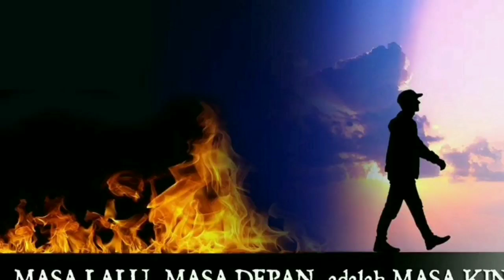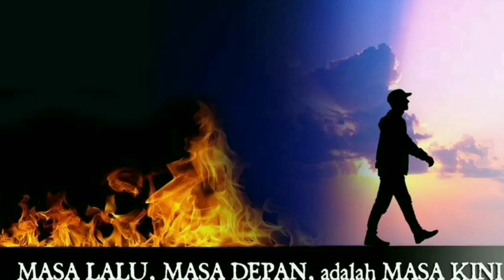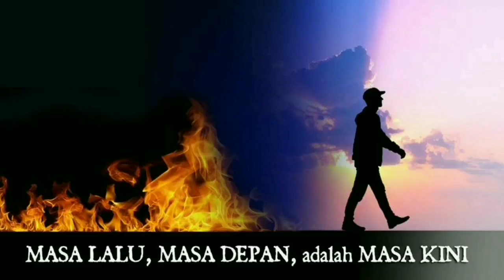AUDIO HIPNOTERAPI PERENUNGAN UNTUK PENYEMBUHAN, KETENANGAN DAN KEKAYAAN - Motivasi hidup sukses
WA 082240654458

SALAM BANGKIT

Info Pelatihan Hipnosis, hipnoterapi & Penyembuhan hipnoterapi

Pin 53AA5C98

APA MANFAAT HIPNOTIS & HIPNOTERAPI BUAT DIRI KITA & ORANG LAIN ??

- anda bisa menghibur orang lain dengan stage hypnosis
- anda bisa menyembuhkan penyakit psikosomatis atau penyakit yg tidak terdeteksi dokter
- kalau anda bidan / dokter anda bisa membantu pasien melahirkan tanpa rasa sakit dengan hypnobirthing
- kalau anda seorang guru anda akan digemari murid-muridnya dengan hypnoteaching
- menjalin hubungan harmonis dengan istri , suami atau pacar dengan hypnoparrenting
- jika berat badan anda terlalu berlebihan atau terlalu kurus anda bisa menurunkan atau menambah berat badan dengan hypnoweight
- melejitkan mental percaya diri & mengeluarkan aura kharisma dalam diri
- melejitkan potensi diri , kini anda bisa menguasai itu semua dengan instruktur yg sudah malang-melintang di dunia hipnotis & hypnoterapi dengan berbagai pengalaman.
- Cara Penjualan dengan metode hipnosis untuk marketing
- Magnet uang

*Menidurkan orang dan memberi perintah/ memprogram pikirannya.
*Menyadarkannya kembali seperti semula dan seperti tidak terjadi apa-apa.
*Membuat atraksi panggung
*Penyembuhan LGBT ( Disorientasi seksual )
*Melakukan penyembuhan terhadap berbagai macam penyakit psikosomatis dengan hipnoterapi.
*Menghentikan kebiasaan buruk seperti narkoba,merokok, judi, sikap lamban, malas, pemalu, menggigit-gigit kuku dsb.
*Mengatasi problem stres, seks, makan, tidur (sulit/berlebihan).
*Mengurangi rasa sakit (ketika operasi, cabut gigi, sunat, melahirkan dll ).
*Menghilangkan trauma psikis.
*Meningkatkan prestasi.
*Mencerdaskan pikiran.
*Meningkatkan rasa percaya diri seseorang.
*mengetahui kejujuran/kebohongan orng lain
*marketting untuk penjualan melejit dgn mirroring & soul of dream
*Magnet uang untuk income bertambah
* Penyembuhan anxiety disorder, Gerd dan Bipolar
* BONGKAR FENOMENA PELET, SANTET, GENDAM, INDIGO, MEDIUMISASI DLL

AYO DAFTARKAN DIRI ANDA SEKARANG!!
PESERTA TERBATAS,
BERSERTIFIKAT DARI YCHH!!!

Trainer Aria Surya

Info Pelatihan hipnotis dan hipnoterapi
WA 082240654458